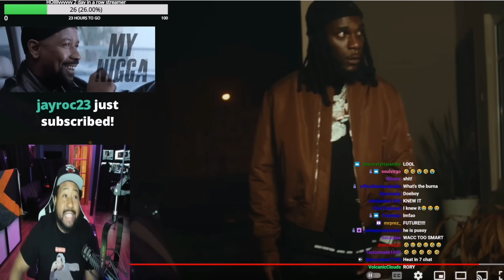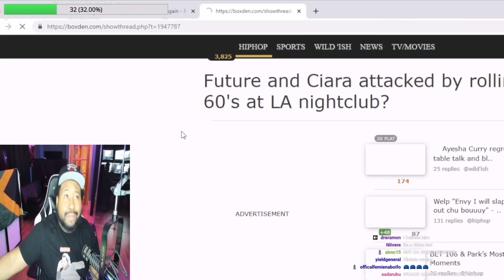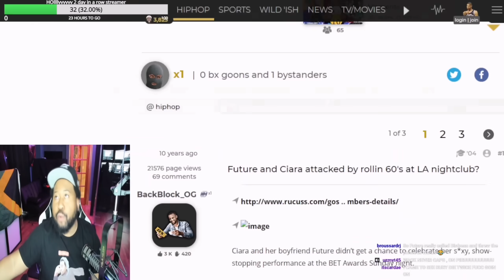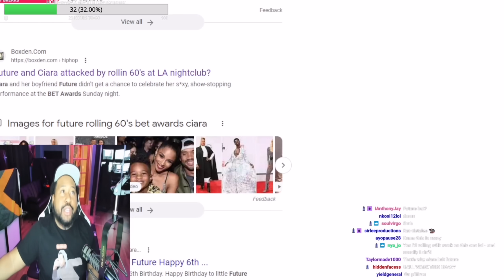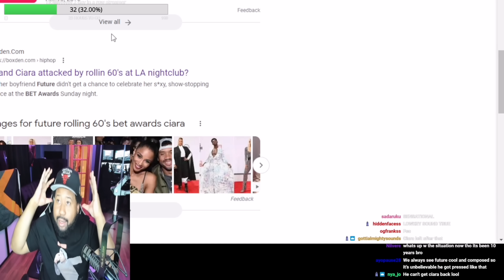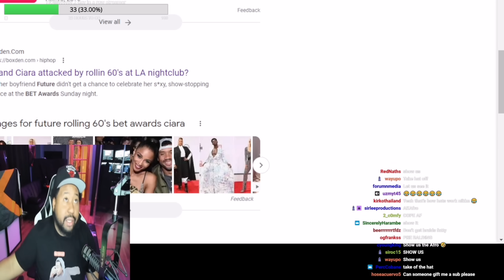DJ Akademiks says Wack100 explained in detail the Future airport story & reveals it was 10 years ago